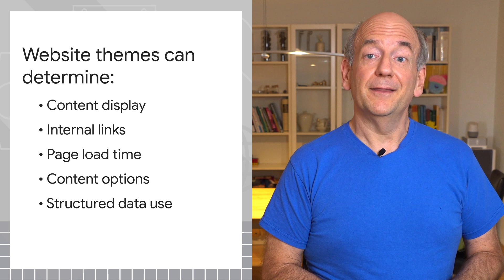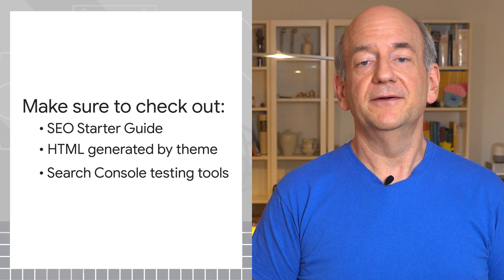Does a website theme matter for SEO?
In this episode of AskGooglebot, John Mueller explains how a website’s theme can play a role in search engines understanding the content you create. This question was submitted by @imnidhin3. Thank you!

fullname: John Mueller; re_ty: Publish;